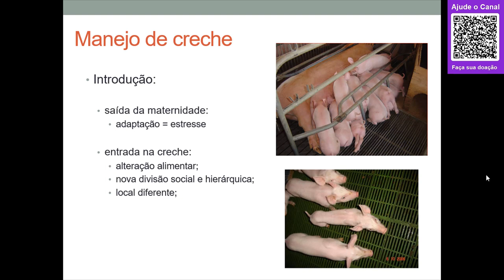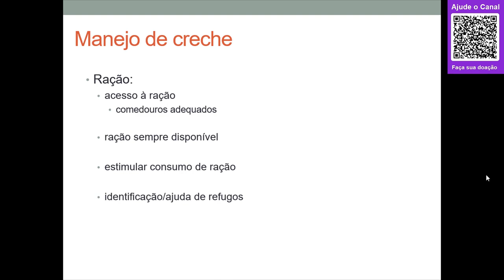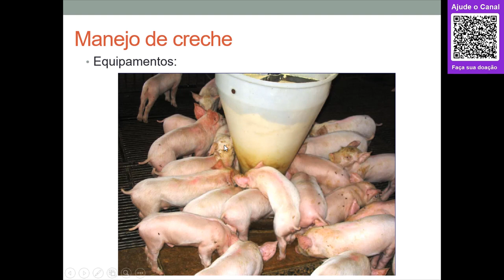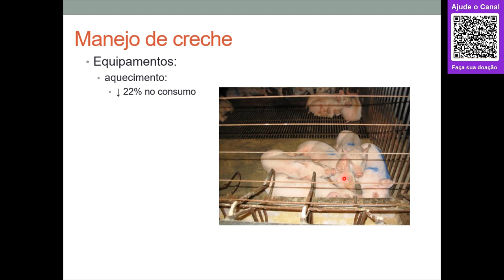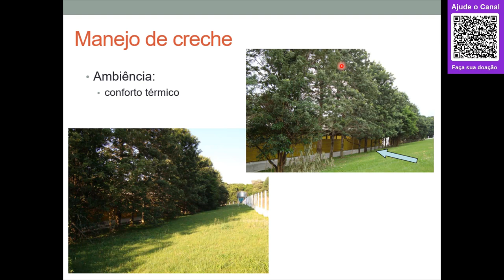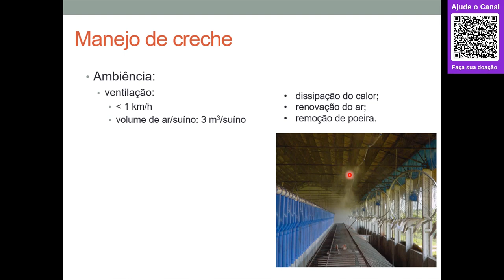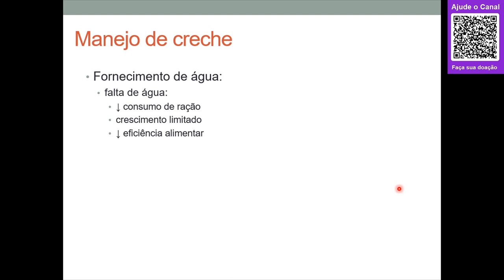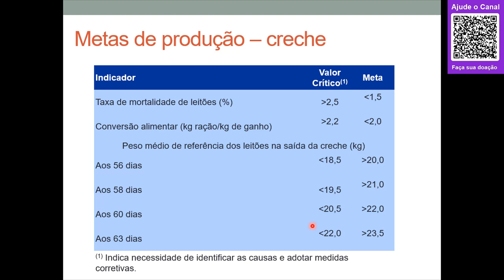#05 - Manejo de creche 2021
Nesta aula falaremos dos principais manejos zootécnicos aplicados na fase de creche da criação de suínos.